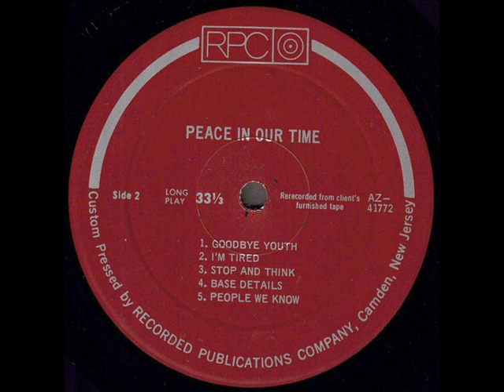Fenner, Leland & O'Brien "Peace In Our Time" 1969 *I'm Tired*